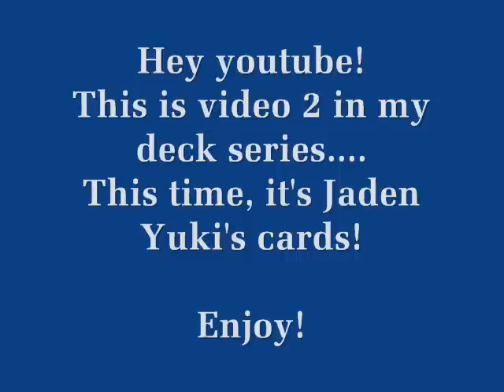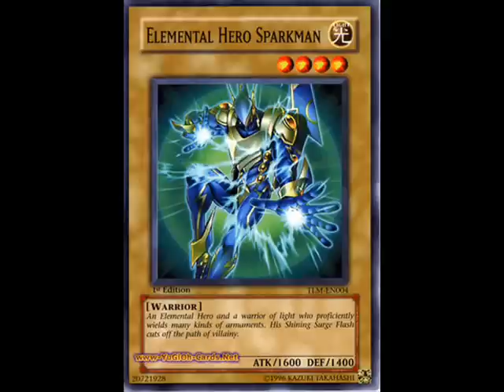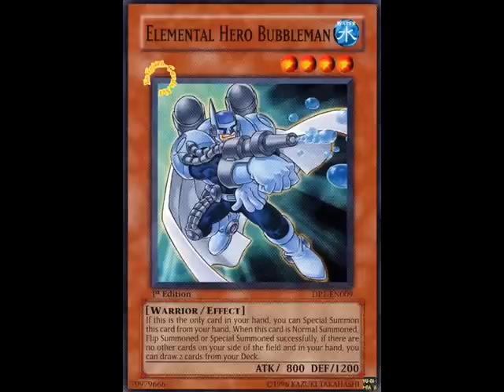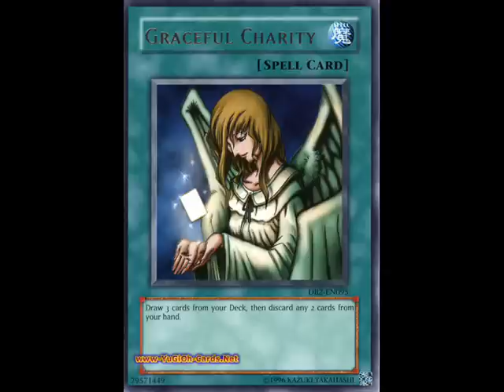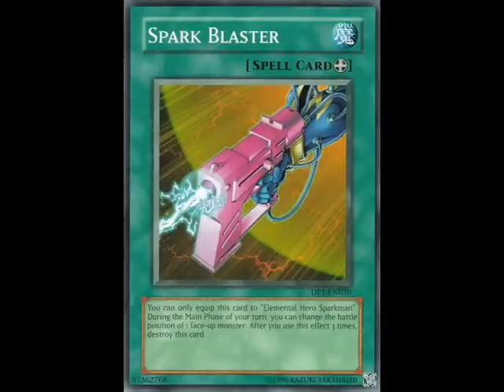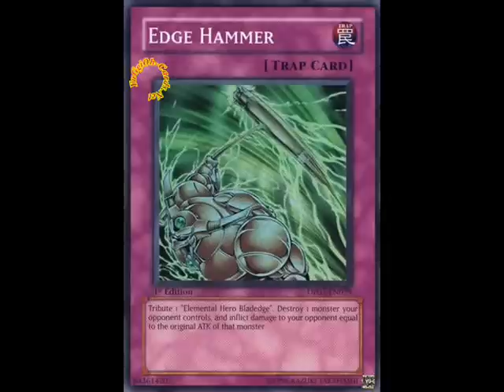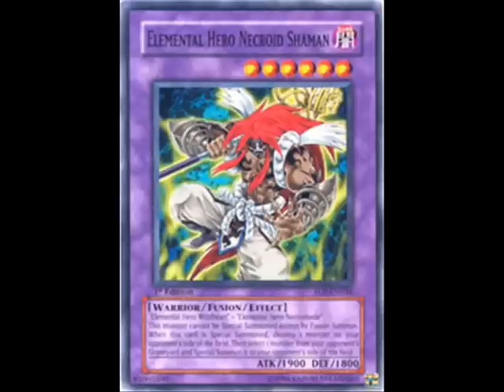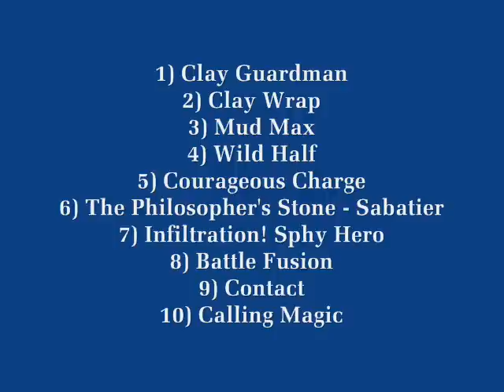Jaden Yuki's Deck List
A video about Jaden Yuki's Deck